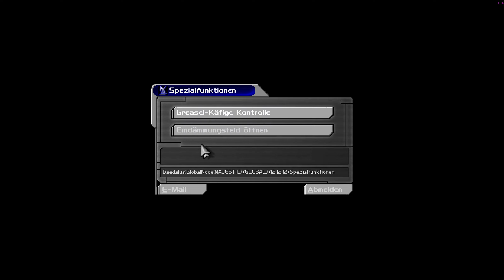Lets Play Deus Ex 1 (Realistisch) 29 - Spaß mit der Sekretärin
die deutlich von meiner Brechstange beeindruckt ist.